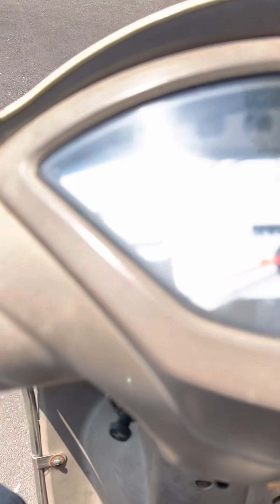Full masti with frd in vashi mini seashore 😍😄